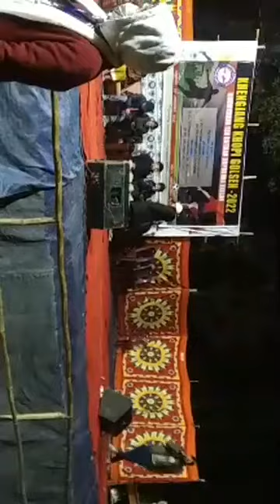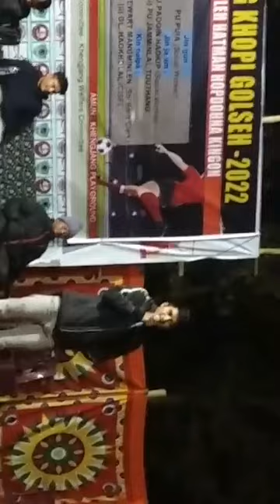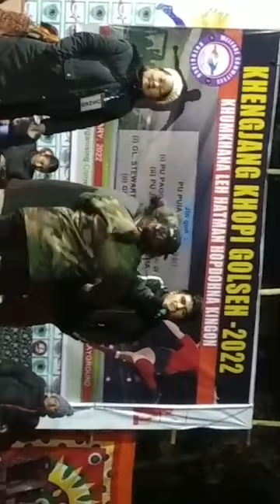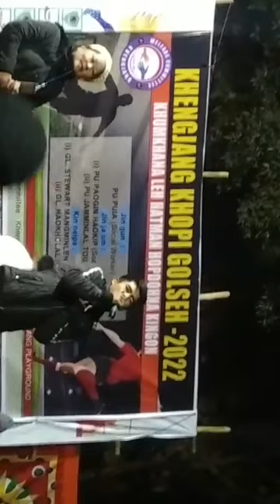KHENGJANG khopi golseh 2022